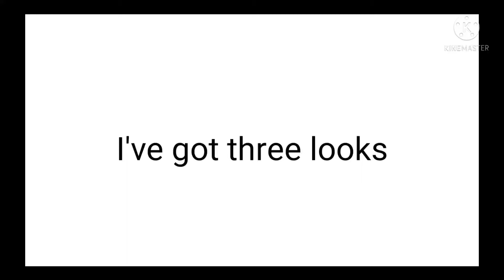i got three looks •Dsmp headcannon• •Have no idea what this trio is called•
characters used-Tommy, Wilbur and dream